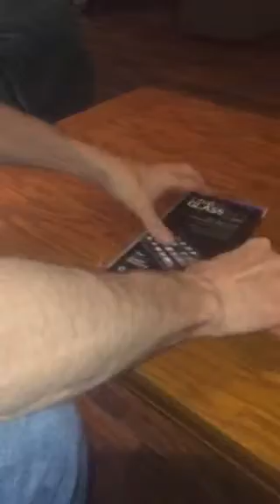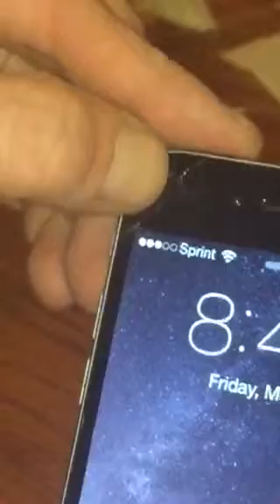IntelliGlass IPhone 6 Screen protector